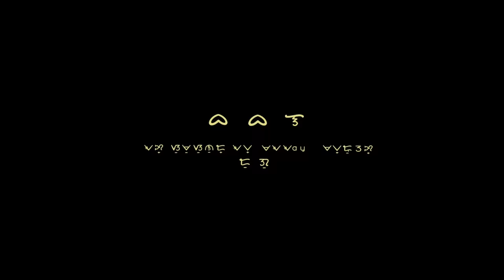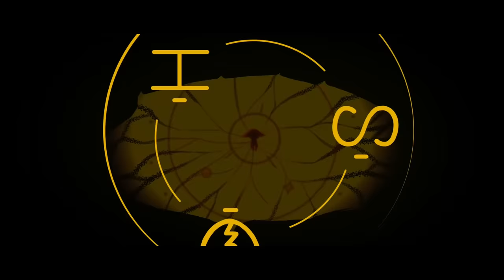"Kuneho" | Original animation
"Children's false control of nature's law.
Beasts of night now a forgotten folklore.
A second star to shine all their flaws
When the last sunset falls they are no more."

Hiyaa!!! I hope you like my first ever original animation. I've got some stuff planned about it. So if this goes successful. I might do a second Kuneho animation ^^

If you want to help with the Odette relief funds, here are some links!

Released by @positionmusic  /  @2WEIMusic  Music